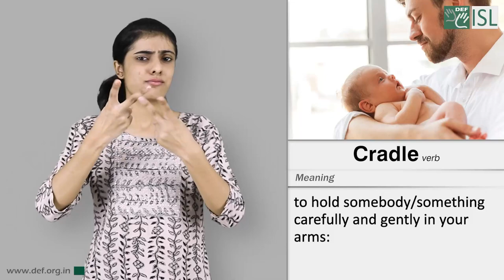Cradle (Verb) Word of the Day for July 8th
cradle

Meaning - to hold somebody/something carefully and gently in your arms

Example - Cradling cellphones at your neck, please don’t drive your Vehicles.